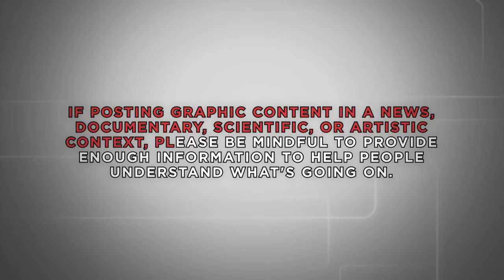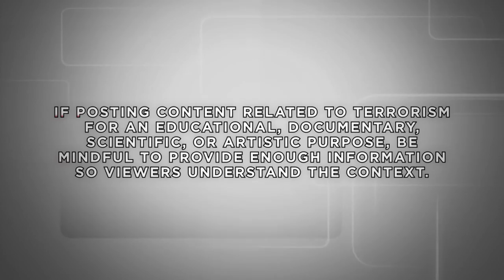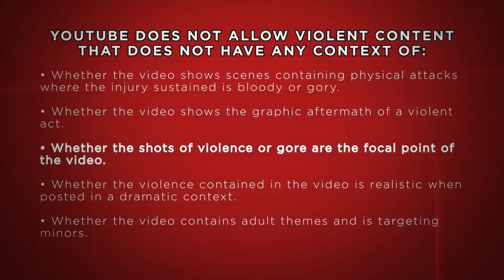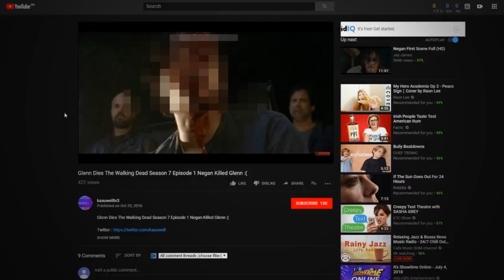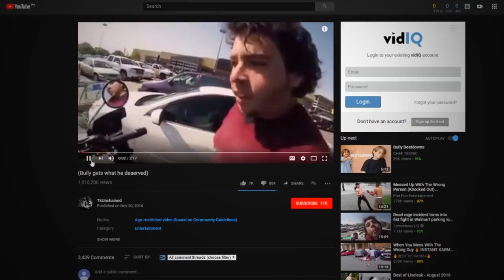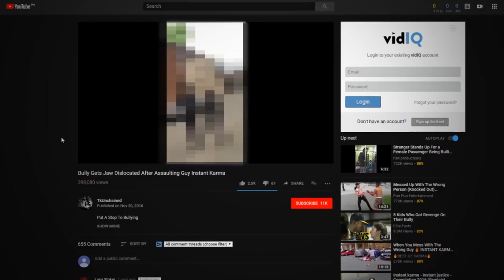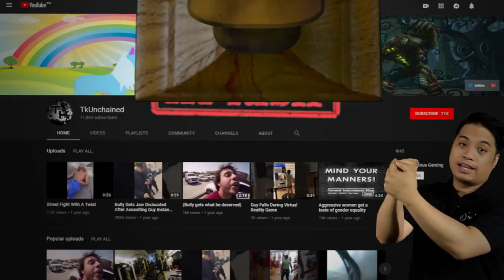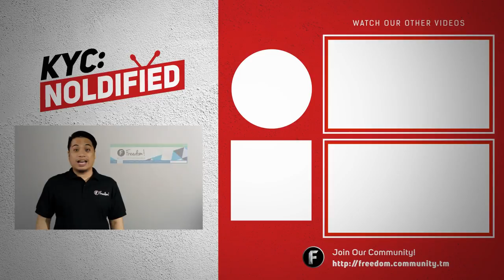KYC Noldified - ★ Do you want to use Violent Content? Here's how!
Want to know how to use Violent Content the right way? Join Nold as he tackles Violent or graphic content. Nold will be able break down this YouTube policy and he will teach you how to use it in a way you are safe from strikes.

Violent or graphic content is very tricky Freedom! family. You need to be very careful when you are using this because if you make a mistake YouTube will not hesitate to show you their Ire. If you want to know more about this you can visit this

▼ Heartbeat

▼ Freedom! links

Freedom! community

Freedom! support

Freedom! Twitter

Just choose "Freedom!" when signing in to get all this for free:

1. Music Factory is 100% safe to use because Freedom! owns all the music outright

2. Position Music and FiXT music, used in Call of Duty, NBA and Far Cry, is now for free to all Freedom! partners

4. AudioMicro 150,000+ catalog of music and sound effects licensed for free to all Freedom! partners for commercial purposes